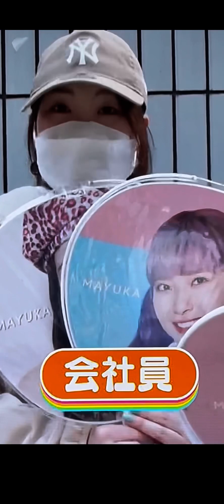NiziU が出演したバズリズムLIVE 2021に来場したWithUにアンケートを取った！(21/11/6 横浜アリーナ)